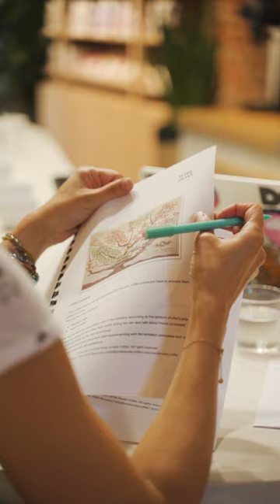ESPRESSO WORKSHOP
Sign up for Barista or Brewing workshops! Hidden in the back of our new Brew Bar, you'll now find a fully equipped Training Atelier. Here our experienced roaster and barista @sebottaci gives workshops around espresso & milk drinks as well as filter brewing. Sign up online for group sessions (open to everyone) or reach out by DM or mail for customized/private events. Now isn't this the perfect Xmas gift for that coffee friend of yours 😏